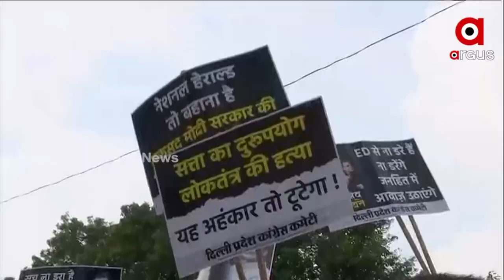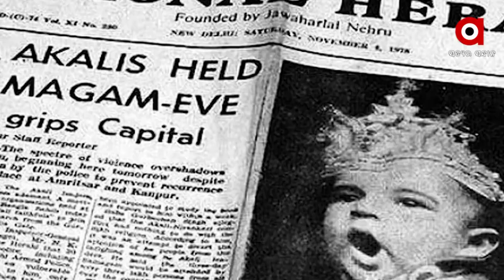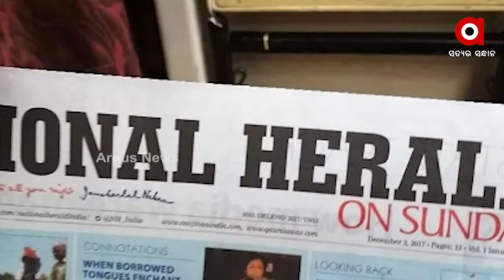ପୁଣି କଂଗ୍ରେସର ସତ୍ୟାଗ୍ରହ ହାଇଡ୍ରାମା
ଜୁଲାଇ୨୧ ତାରିଖ ପରେ ପୁଣି ଆଜି କଂଗ୍ରେସର ଅସ୍ଥାୟୀ ଅଧ୍ୟକ୍ଷା ସୋନିଆ ଗାନ୍ଧିଙ୍କୁ ଦିନ ତମାମ୍ ଇଡ଼ିର ଜେରା । ପୂର୍ବରୁ ପୁଅ ରାହୁଲ ଗାନ୍ଧିଙ୍କୁ ଇଡ଼ି ତରଫରୁ ଅନେକ ଥର ଜେରା ସରିବା ପରେ ଏବେ ଦ୍ବିତୀୟ ଥର ପାଇଁ ଇଡ଼ି ଜେରାର ସମ୍ମୁଖୀନ ହୋଇଛନ୍ତି ସୋନିଆ